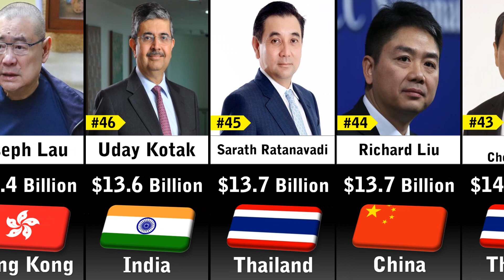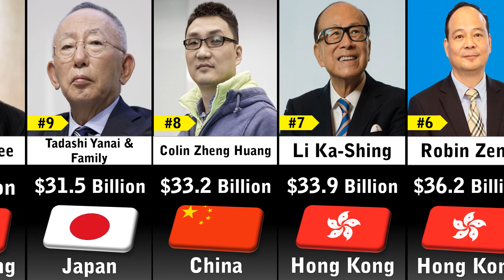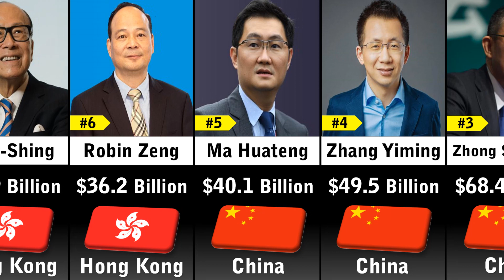Comparison: Richest People In Asia 2023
In this video you'll see a list Richest People In Asia 2023

Source: Forbes' Real-Time Billionaires 1/11/2023